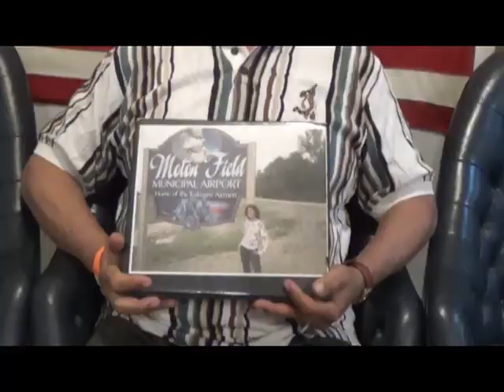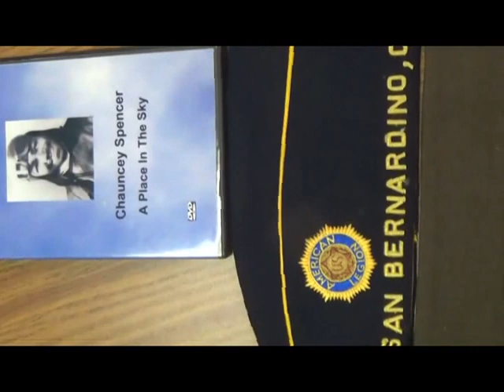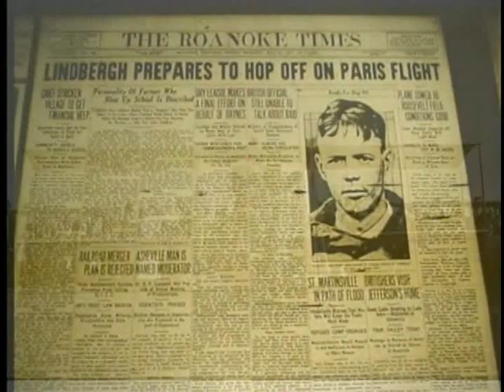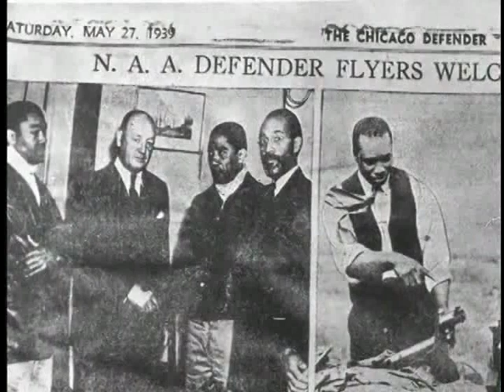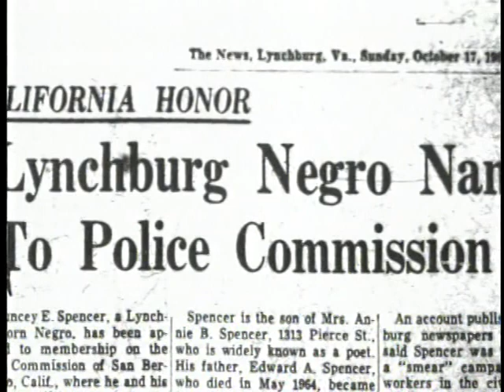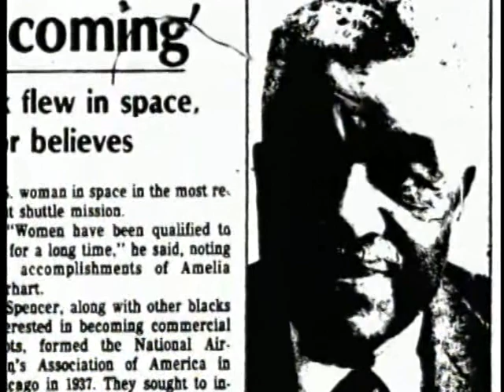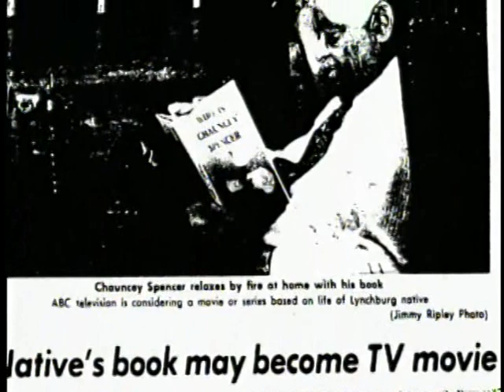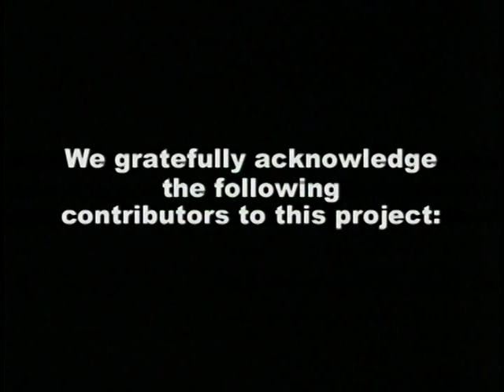CHAUNCEY SPENCER - WWII - AIR CORPS - INSTRUMENT MECHANIC - TUSKEGEE INSTITUTE - MOTON FIELD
2019 ORAL HISTORY INTERVIEW OF SON AT THE PALM SPRINGS AIR MUSEUM 110 MINUTES